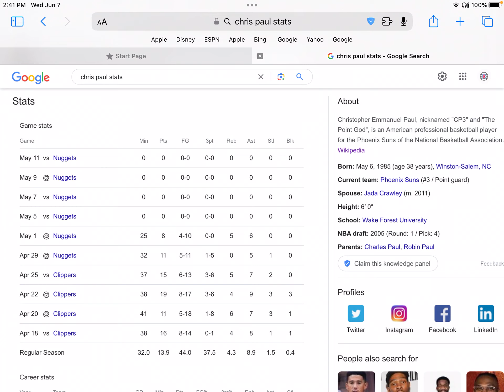CLIPPERS FAN REACTS CHRIS PAUL GETTING WAIVED?!